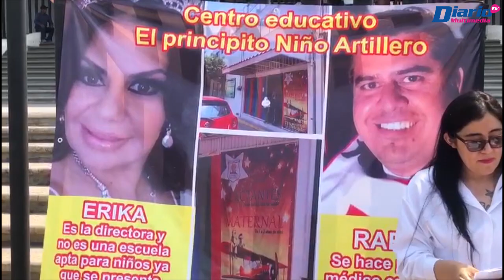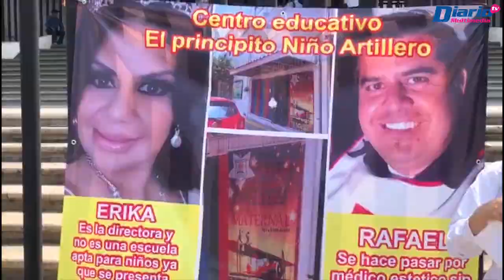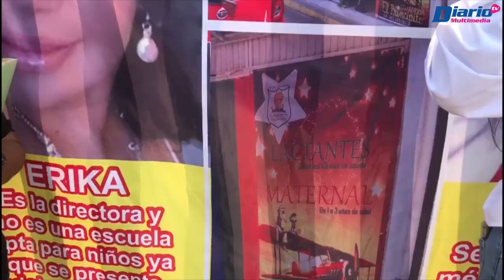Madres de familia de niños violentados exigen justicia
✊🏻 🚨🧒🏻CÁPSULA | Madres de familia de niños violentados exigen justicia

Tras un mes de alzar la voz para pedir justicia este lunes nuevamente madres de familia de pequeños que sufrieron maltrato psicológico, físico y mental en el centro educativo el principito Niño artillero, convocaron a una conferencia de prensa a las afueras de la fiscalía general del estado para exigir que sus casos sean volteados a ver y no queden en la sombra de la impunidad.